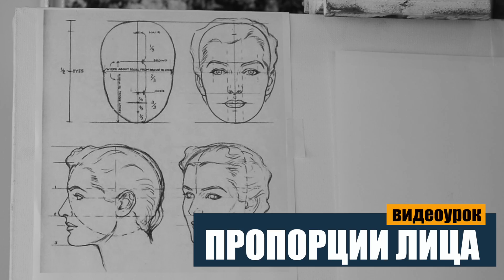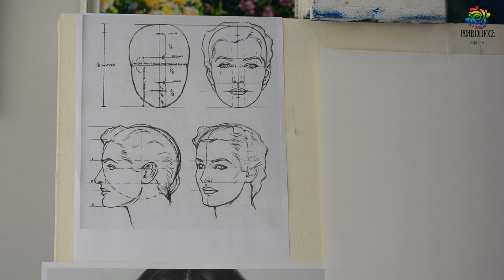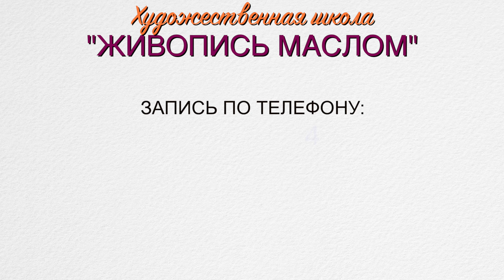Портрет для начинающих с Кристиной Горбуновой - Часть 1. Пропорции лица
❌ Как перестать повторять за другими художниками?
✅ И начать писать картины самостоятельно?

Участие бесплатное!
На вебинаре мы расскажем:

-Как освоить художественную грамотность без ВУЗа?
-Как быстро и качественно получить базу художника, если ты "самоучка"
-Как перестать повторять за другими художниками и начать писать самостоятельно
-Какие 3 ключевых навыка сделают из вас грамотного художника?

На вебинаре вы выполните несколько упражнений на проверку руки, заполните диагностическую карту и напишете этюд ⚠ Не важно какими материалами вы пишете! Вебинар будет полезен всем художникам-самоучкам.

🎁 ПОДАРКИ УЧАСТНИКАМ:

-сразу после регистрации вы получите таблицу взаимозаменяемости масляных красок
-приятные бонусы в эфире!
Художественная Школа "Живопись Маслом"
-живое и онлайн-обучение
-бесплатные вебинары
-мастер классы
-полезные информационные ресурсы
-арт-события